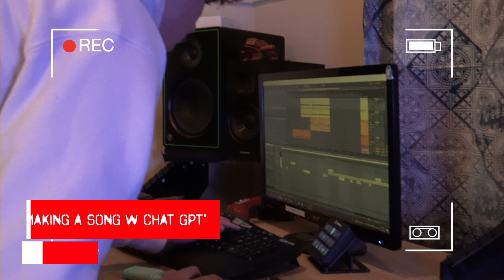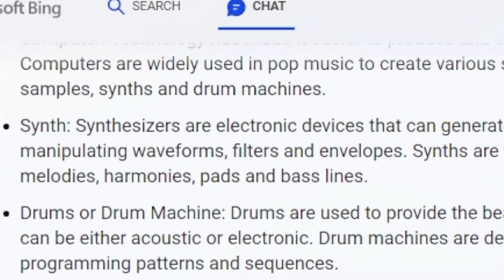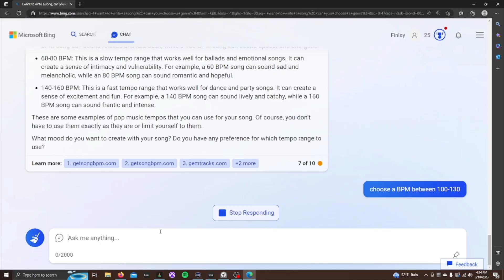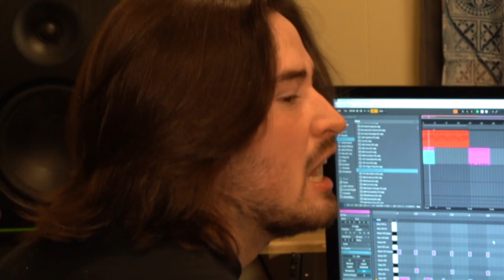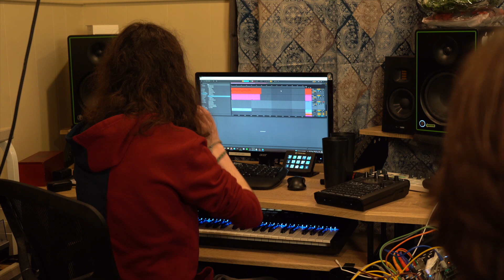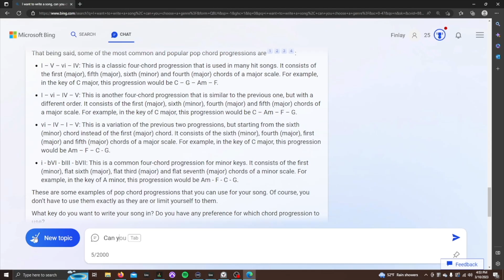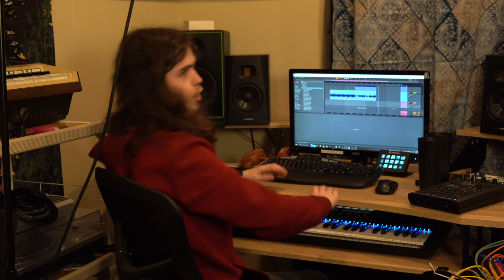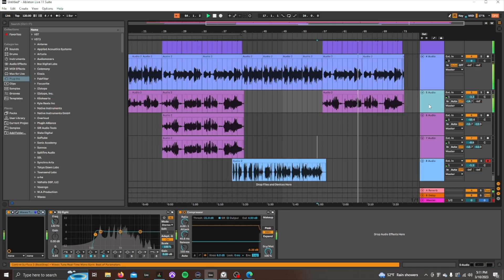Can AI Write Music? Roseflower Records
Colleges across the world are panicking as students use ChatGPT and other AI's to write their essays for them. Well, us musicians are feeling a little left out, so we decided to see if AI can write music, specifically the Bing Closed Beta.

Hosted by Logan Duvall
Camerawork by Finlay Mathias
Featuring Cade Andrews and Micah Wilson
Edited by Finlay Mathias
Original Music by Robin May
Extra Music from Motionarray